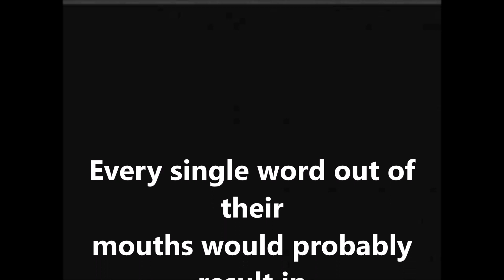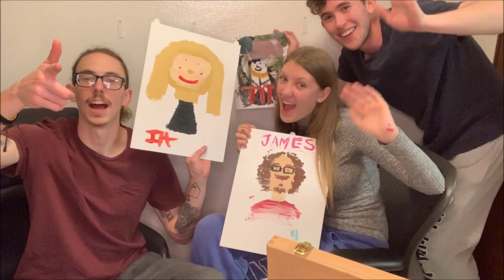Getting Drunk and Painting! (Ft. James & Brodie)